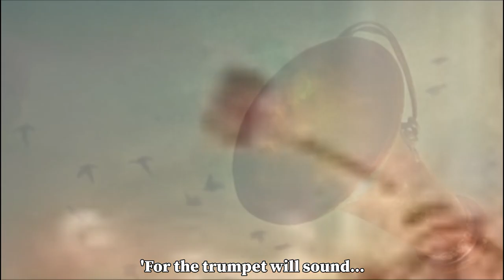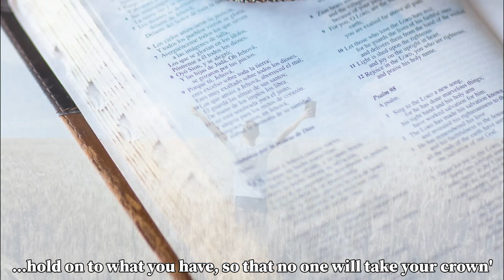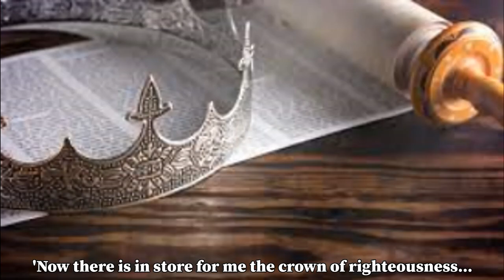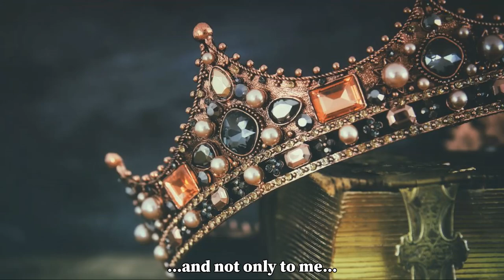Waiting for the rapture - contemplating the glorious future He arranged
Bible texts:
Romans 8:19, 29
1 Corinthians 15:52,53, 49
Revelations 3:5, 11
1 Corinthians 9:25
2 Timothy 4:8
Revelation 4:9,10